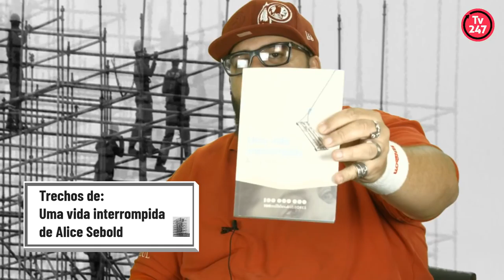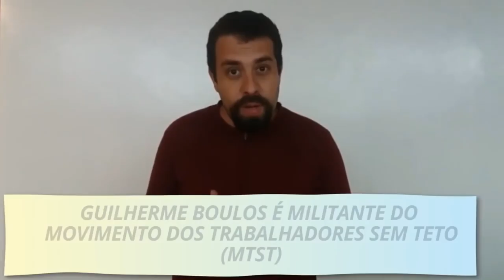FERRÉZ: EM CONSTRUÇÃO 9 - ERICA MALUNGUINHO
Sua associação oferece suporte às operações do dia a dia e é vital para o nosso sucesso e crescimento.